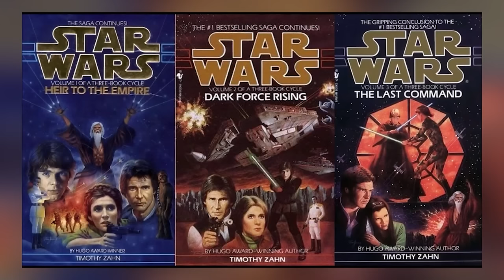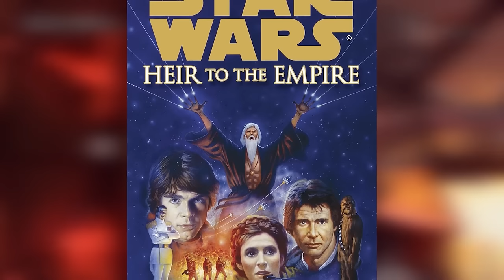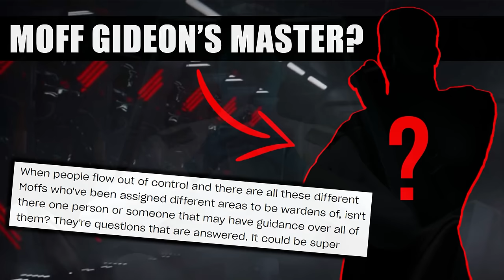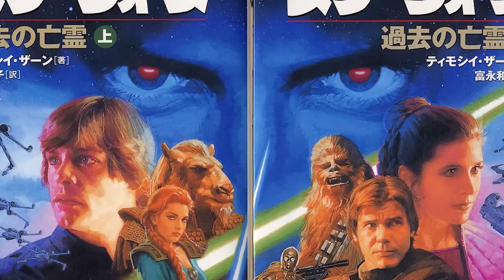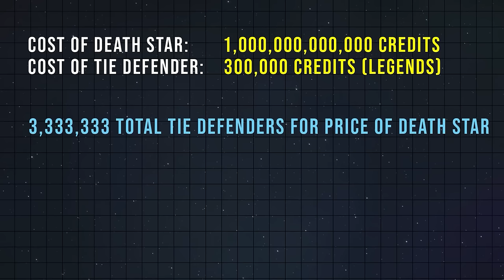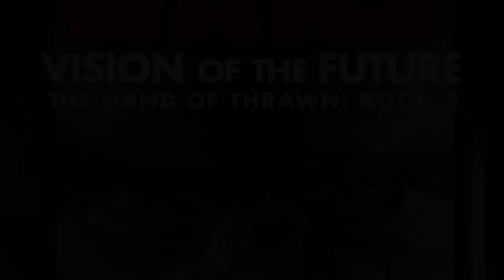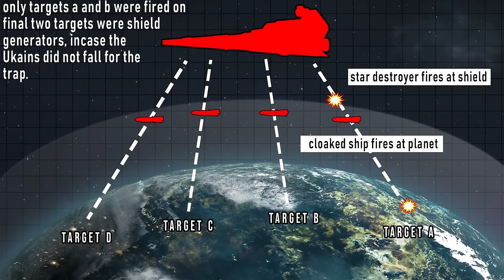THE SECRETS OF THRAWN: 2 Hour Lore Compilation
Today we take a look at the secrets of Grand Admiral Thrawn, as we revisit the Lore videos I've made on the channel over the past 6 years in preparation for the new Season of Ahsoka, and after Star Wars Ahsoka Episodes One and Two! What will Grand Admiral Thrawn look like in Ahsoka? This video may give you a hint!

0:00:00: Intro
0:27:02: Everything you need to know about GRAND ADMIRAL THRAWN (and his story so far)
0:11:03: Thrawn's Plan to Beat Death and Why it Failed Star Wars Legends Lore
0:15:25: What the Galaxxy Thought of GRAND ADMIRAL THRAWN (..and his surprising legacy)
0:24:11: How Palpatine Reacted to Thrawn's Death Star Wars Legends
0:29:49: How THRAWN would have SAVED THE EMPIRE Star Wars Lore
0:22:58: Would THRAWN join the FIRST ORDER (Legends and Canon) Star Wars Lore
0:41:20: Thrawn's Plan for the Yuuzhan Vong - The Empire of the Hand Star Wars Legends Lore
0:44:56: How to use Thrawn¿s REAL strategies and tactics (In Empire at War)!
1:05:18: How to Defeat GRAND ADMIRAL THRAWN Star Wars Battle Breakdown
1:10:56: How Thrawn Sieged Coruscant and Crippled the New REpublic Star Wars Battle Breakdown
1:15:16: How the New Republic Defeated THRAWN at Bilbringi! Star Wars Battle Breakdown
1:20:39: What if THRAWN had a Super Star Destroyer - Star Wars Theory
1:28:30: How Thrawn defeated an Entire Fleet with Three Ships Star Wars Battle Breakdown
1:34:40: How THRAWN defeated an ENTIRE FLEET with one ship (Legends) Star Wars Battle Breakdown
1:41:01: Thrawn's New GENIUS Tactic - The THRAWN CATAPULT - Explained Star Wars Battle Breakdown
1:45:28: How Thrawn protected the Galaxy from the Yuuzhan Vong Star Wars Battle Breakdown
1:50:14: How THRAWN did the impossible ad the BATTLE OF UKIO Star Wars Battle Breakdown
1:55:13: THRAWN vs GARM BEL-IBLIS at Qat Chrystac Star Wars Battle Breakdown